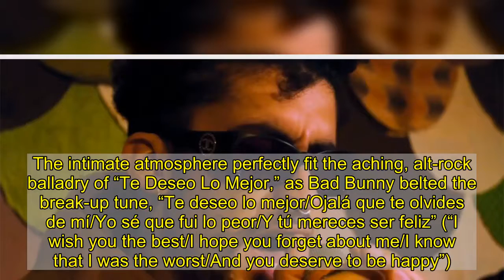Bad Bunny Belts Alt-Rock Break-Up Ballad 'Te Deseo Lo Mejor' on 'Corden'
Bad Bunny performed his new song, “Te Deseo Lo Mejor,” on The Late Late Show With James Corden, Wednesday, December 2nd. Bad Bunny recorded the performance in a small space with a patchwork curtain and glowing hanging lights. The intimate atmosphere perfectly fit the aching, alt-rock balladry of “Te Deseo Lo Mejor,” as Bad Bunny belted the break-up tune, “Te deseo lo mejor/Ojalá que te olvides de mí/Yo sé que fui lo peor/Y tú mereces ser feliz” (“I wish you the best/I hope you forget about me/I know that I was the worst/And you deserve to be happy”). “Te Deseo Lo Mejor” appears on Bad Bunny’s new album, El Último Tour del Mundo, which he surprise-released last month. It marks his third record of 2020, following YHLQMDLG and Las Que No Iban a Salir.  Along with performing on The Late Late Show, Bad Bunny did a quick interview with Corden where he offered fans an update on his health after testing positive for Covid-19. “I feel great, thank God,” he said. “I already tested negative, so I’m so happy. But I feel great, I feel perfect.”